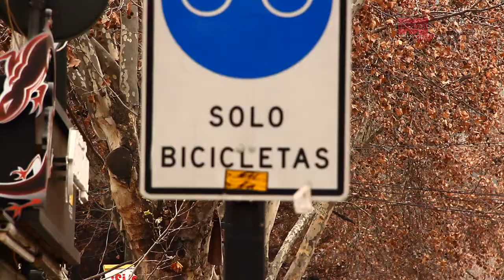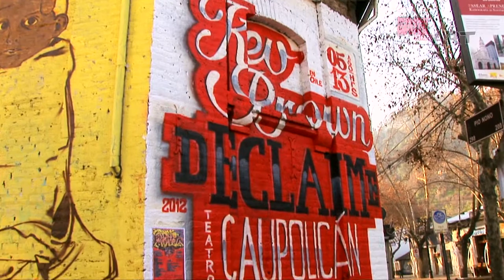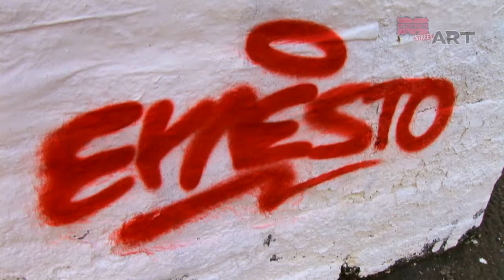Marson Street Art - Mural Kev Brown - Declaime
Video que recopila la realización del mural conmemorativo de la visita de Kev Brown y Declaime a Chile. Esto se llevó a cabo el 21 de julio de 2012 en la esquina de Pio Nono con Antonia López de Bello.
El mural estuvo a cargo de Nest y el video es de Paulo Fernández.